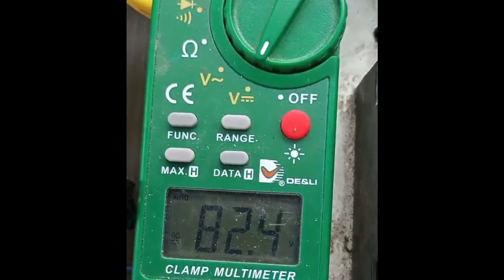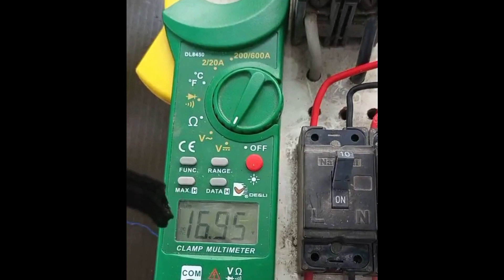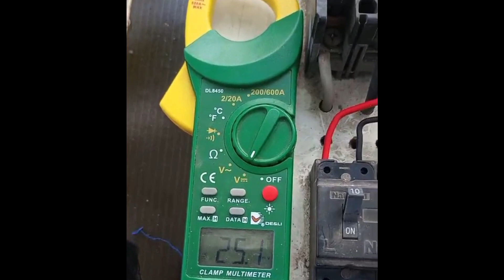รีวิว การต่อระบบคอนเวอร์เตอร์แบบนี้ ได้ทั้งระบบ 12 และ 24 โวลต์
รีวิว การต่อระบบคอนเวอร์เตอร์แบบนี้ ได้ทั้งระบบ 12 และ 24 โวลต์  หวังว่าจะได้ดูรีวิวตอนใช้งานนะครับ